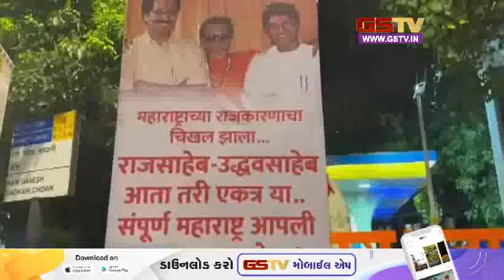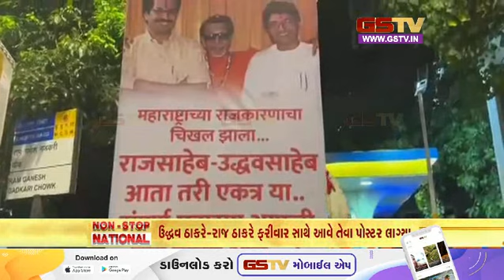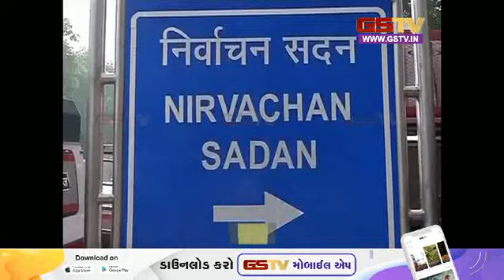નોન સ્ટોપ નેશનલ | (03-07-2023) | Gstv Gujarati News